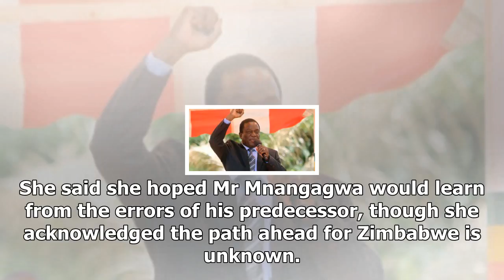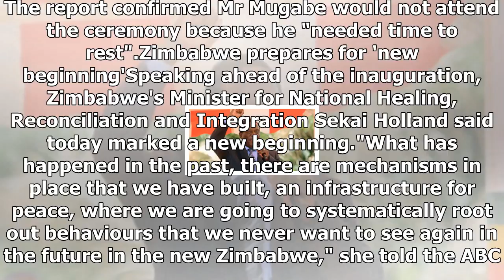Thousands celebrate as mnangagwa sworn in as zimbabwe's president 2017